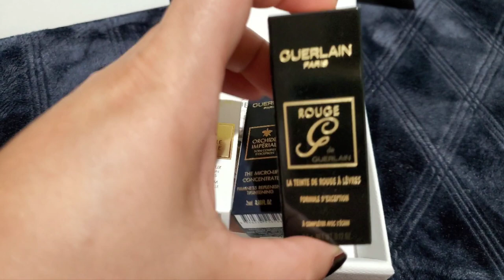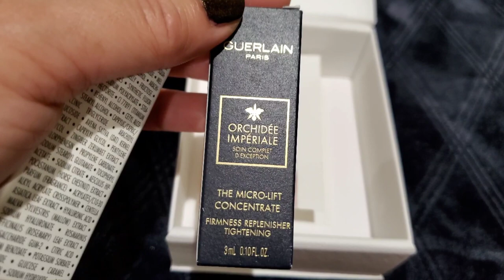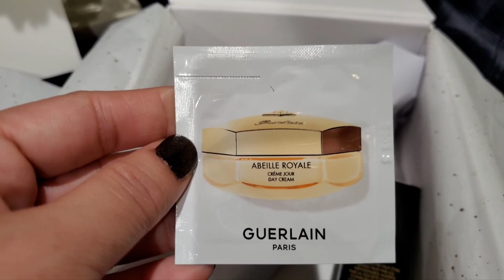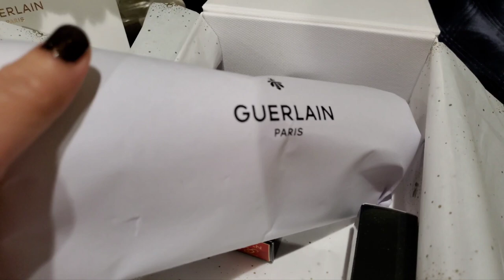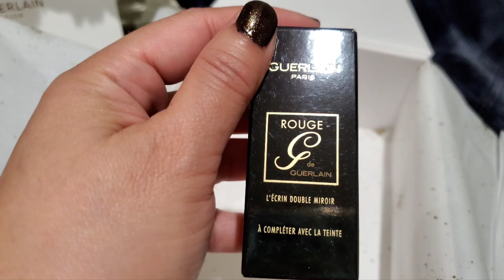GUERLAIN The Red Orchid Collection / Rouge G lipsticks and case / GWP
Hi friends! Today's video is my unboxing and swatches of the new Guerlain Red Orchid Collection / Rouge G lipsticks and case.
Rouge G Customizable Jewel Lipsticks in 770 Red Vanda and 918 Red Ballerina
Rouge G The Double Mirror Case in Red Vanda

Lipsticks in this video:
1 - Guerlain KissKiss 325
2 - House of Sillage Playful Red
3 - Clé de Peau 103 Legend of Rouge
4 - Valentino Beauty 22R
5 - Givenchy 333 L'Interdit
6 - Dior 999 Velvet
7 - La Bouche Rouge 12 Burgundy
8 - Guerlain 770 Red Vanda
9 - Guerlain 918 Red Ballerina
10 - Chanel Rouge Coco Bloom 148 Surprise
11 - Chanel Rouge Allure L'Extrait 874 Rose Imperial
12 - Hermès 74 Rose Magenta
13 - Chanel Rouge Allure 157 Legendaire